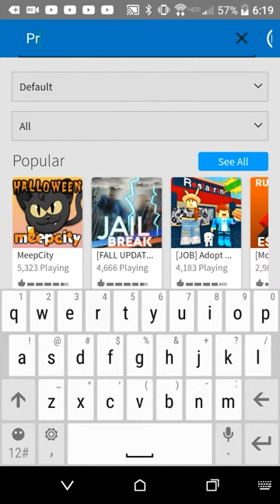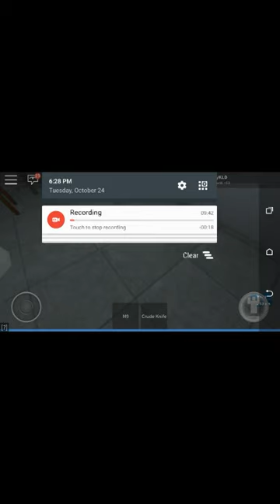Roblox Prison Life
I finally know how to mirror (bruh 2021 and no comments, little me would be WEEPING right now)